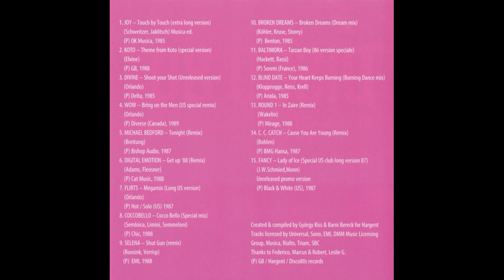Koto - Theme From Koto (Special Version)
Label: Disco 80s Records - D80R061, GB (4) - D80R061
Series: Disco 80's Rare & Special Versions - Vol. 1
Country: Europe
Release Date: May 26, 2016
Genre: Italo Disco
(P) 1988